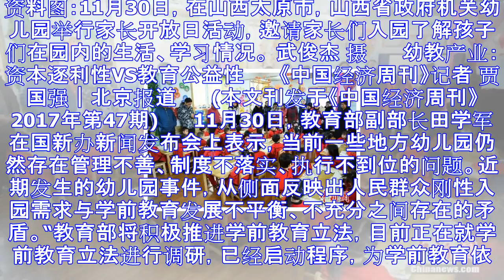幼教产业成为资本新宠投资门槛低 部分监管成摆设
资料图：11月30日，在山西太原市，山西省政府机关幼儿园举行家长开放日活动，邀请家长们入园了解孩子们在园内的生活、学习情况。 武俊杰 摄 　　幼教产业：资本逐利性VS教育公益性 　　《中国经济周刊》记...